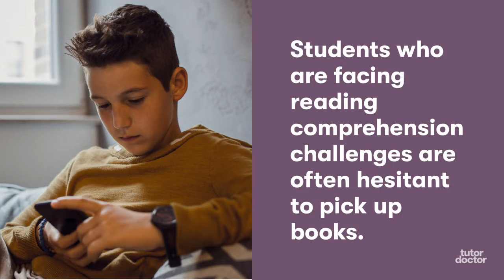Signs Your Child May Be Struggling with English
Does your child dislike reading? Check out these not-so-obvious signs a student may be struggling with English.